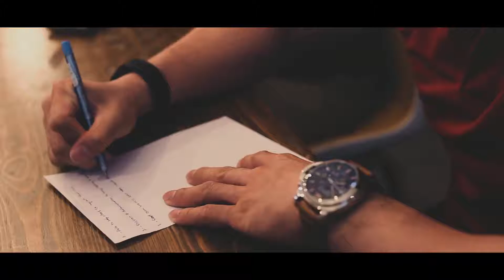The Making of Financial Dynamics Office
Let's Talk Career event by Financial Dynamics.